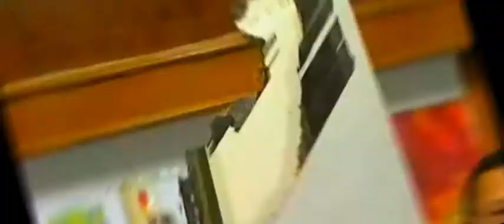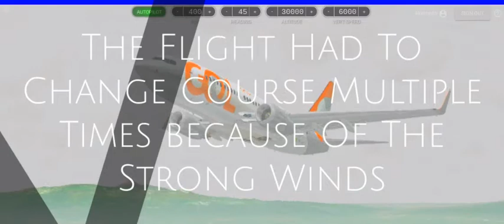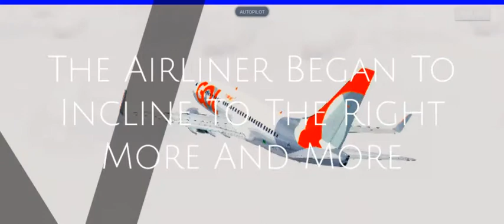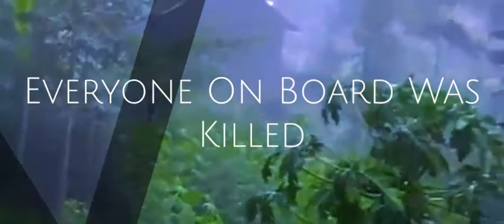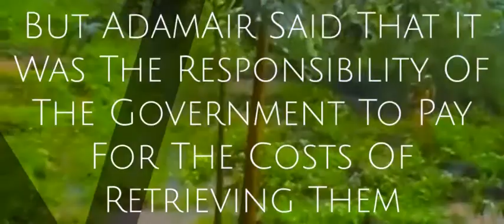SD | Breaking Up Over the Indonesian Archipelago | Adam Air Flight 574: Lost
"CAUSES:
1) Flight crew coordination was less than effective. The PIC did not manage the task sharing; crew resource management practices were not followed.
2) The crew focused their attention on trouble shooting the Inertial Reference System (IRS) failure and neither pilot was flying the aircraft.
3) After the autopilot disengaged and the aircraft exceeded 30 degrees right bank, the pilots appeared to have become spatially disoriented.
4) The AdamAir syllabus of pilot training did not cover complete or partial IRS failure.
5) The pilots had not received training in aircraft upset recovery, including spatial disorientation.

OTHER CAUSAL FACTORS:
1) At the time of the accident, AdamAir had not resolved the airworthiness problems with the IRS that had been reoccurring on their Boeing 737 fleet for more than 3 months.
2) The AdamAir maintenance engineering supervision and oversight was not effective and did not ensure that repetitive defects were rectified."